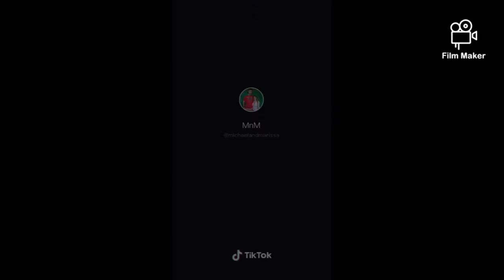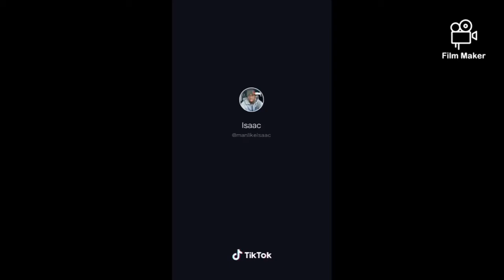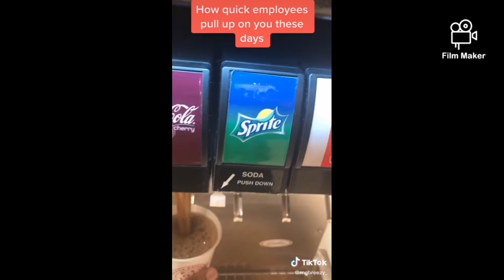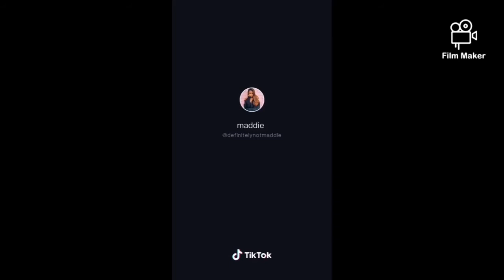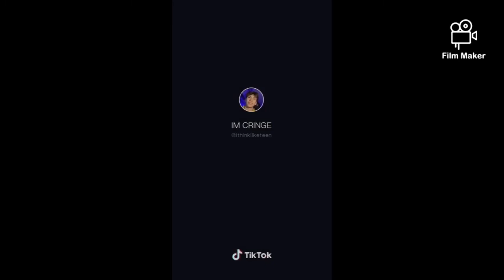Why do women live longer then men - tiktok meme compilation #117